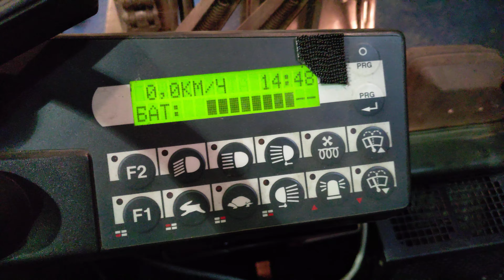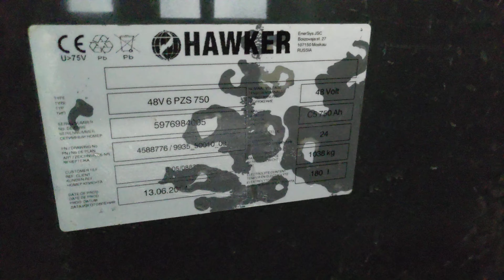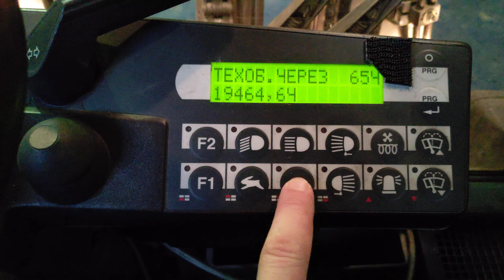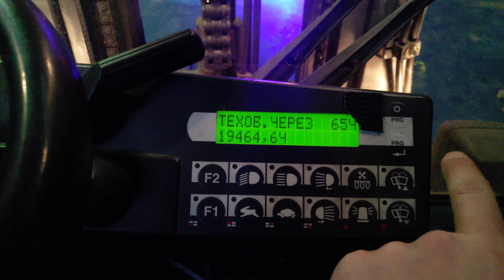Still R20-20P, 2003 г.в., 19 465 часов №512042002538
Грузоподъемность 2т, высота подъема 4,5 м , боковое смещение каретки Side Shift
2 АКБ в комплекте и зу

Технические характеристики
Первый год
1995
Последний год
2005
Стандартные колеса
SE/L 2x/2
Центр тяжести нагрузки, мм
500
Собственный вес, т
3,21
Общая ширина, мм
1142
Строительная высота, мм
2260
Радиус поворота, м
1,727
Высота подъема, м
4
Скорость с/без груза, км/ч
14/16
Подъём с/без груза
0,38/0,6
Опускание с/без груза
0,6/0,47
Voltage
48
Traction motor
2x4
Hoist motor
9
Batt. weight
1,013